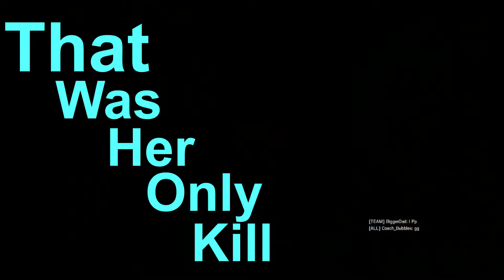The council has a tiny fight (volume warming)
Just a normal day in the void